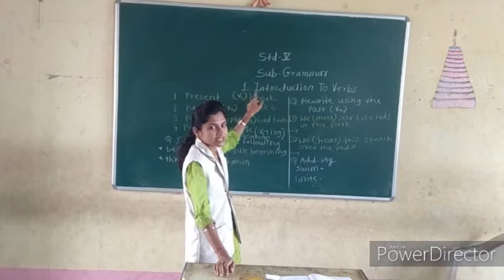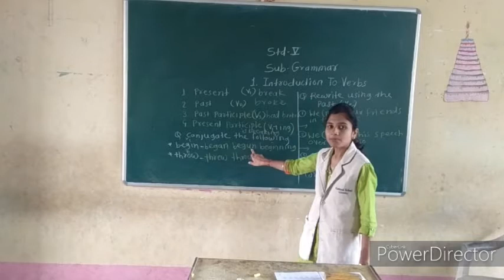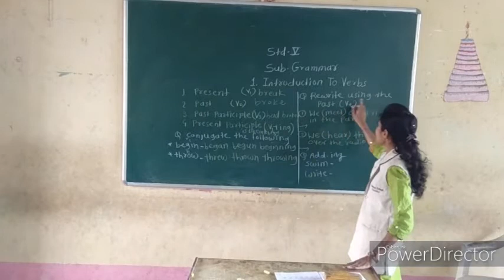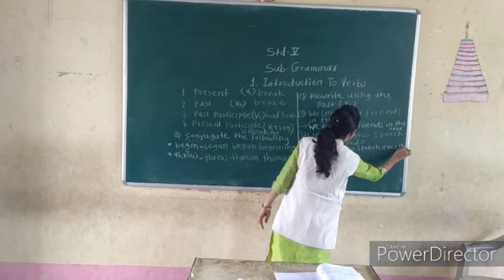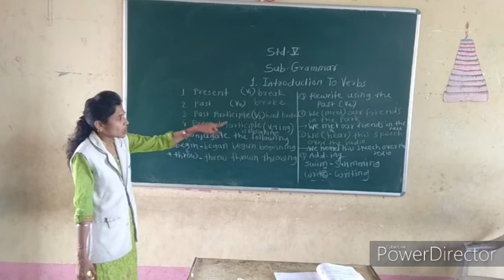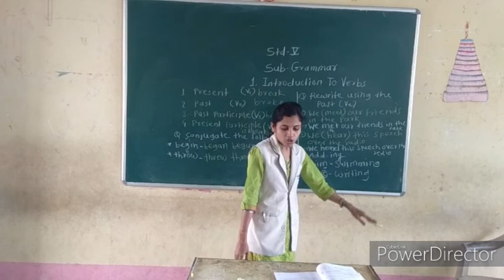Standard 5th | English | Grammar | Lesson No 1